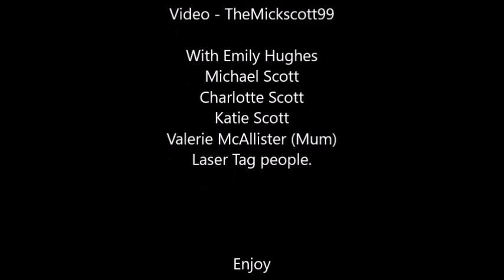Alton Public Gardens Fair - 28 05 16